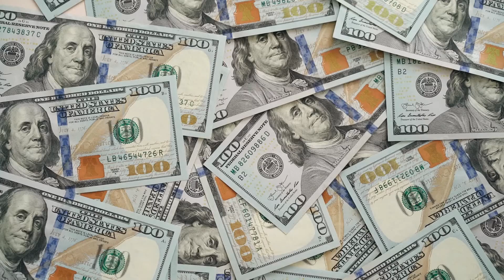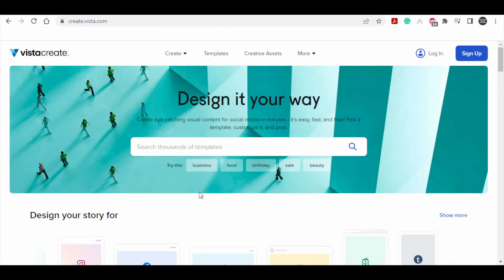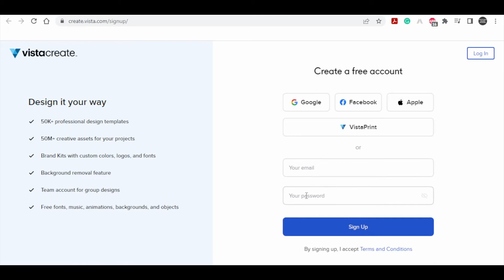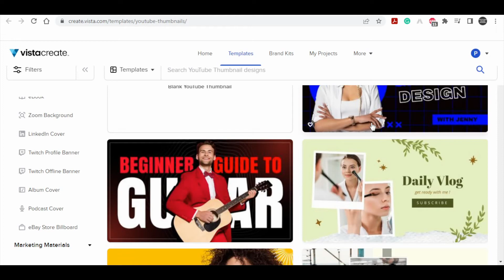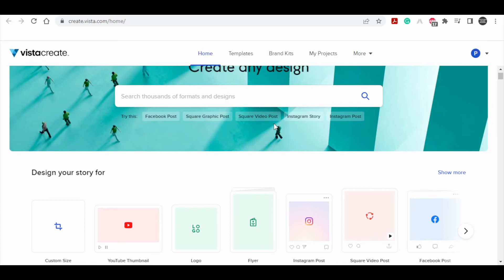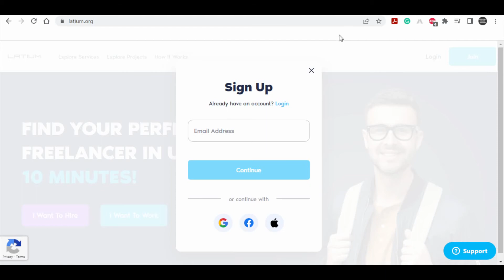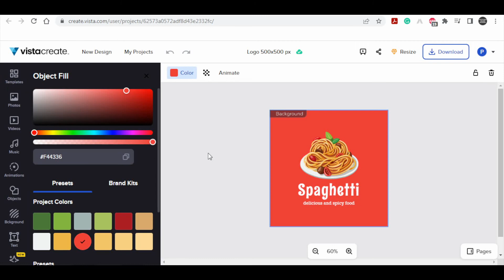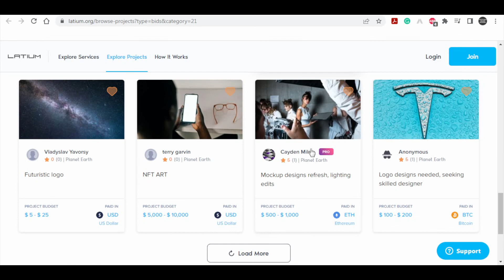Make $100 Per Day By Downloading Photos For FREE (Make Money Online)!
In this video, I will explain how to make money online by downloading photos for free. I'm gonna show you how to start from scratch and start making money online. If you want to make money online, work from home and utilize the best passive income strategies of 2022, this video is the perfect place to start. I will show you step by step how to set up a way to make money online fast from home by building an online business. Then I will show you how to scale it so you can make a full-time income and even way more, and ultimately make it passive income! This method is one of the fastest ways to make money online without a website. This money-making tutorial is perfect for beginners. If you want to learn how to make money from home as a complete beginner then watch the whole video!